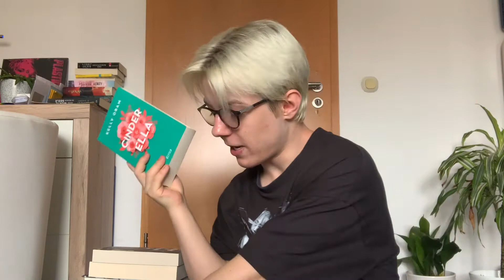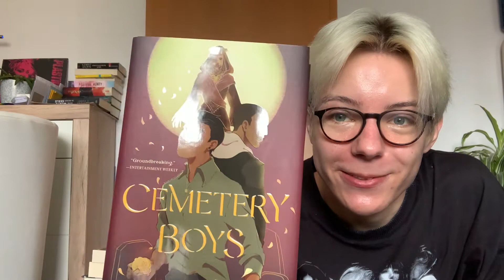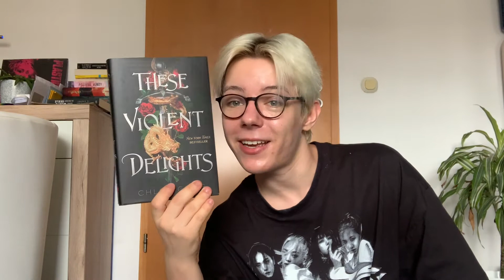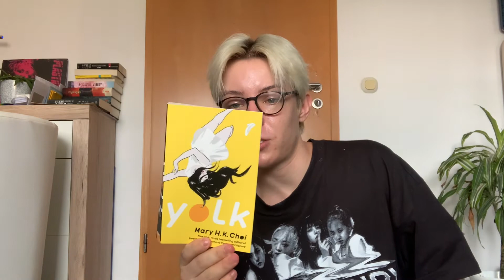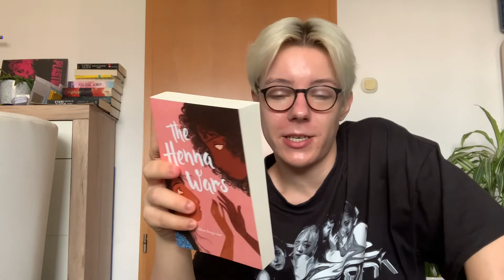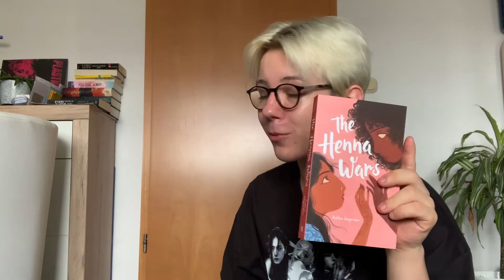XXL BOOK HAUL// 20 BÜCHER; Young Adult, Fantasy, LGBTQ+, … tiktok made me buy it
Hallo und danke, dass ihr auf das Video geklickt habt :)